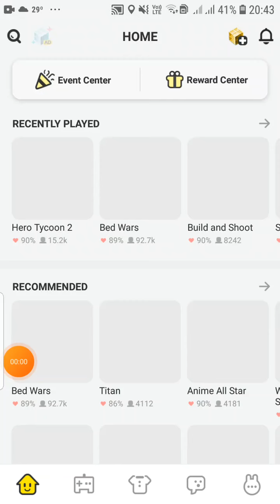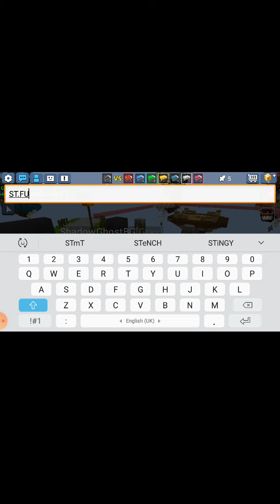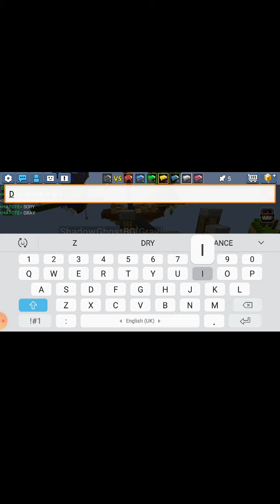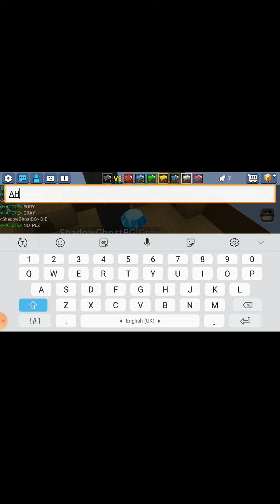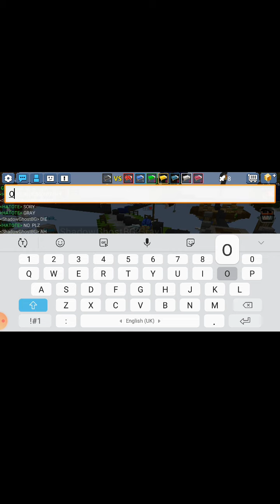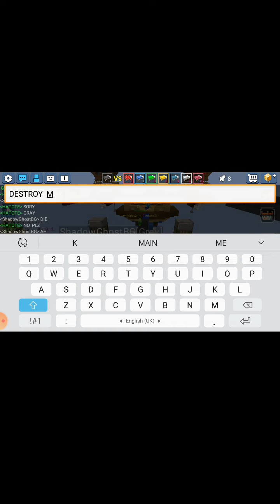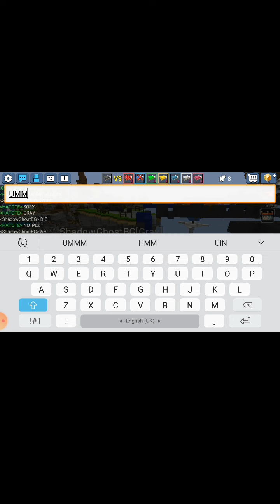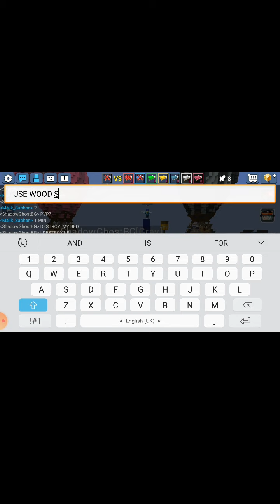Power Of Legendary IRON WINGS